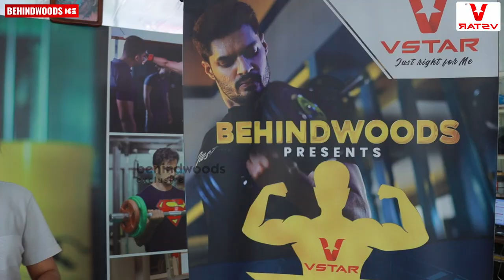"Full Celebrities ആണല്ലോ ഈ Gym-ൽ" | Vstar-Star Gym Awards | Catamount Gym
Shop for the trendiest and most comfortable innerwear & leisurewear for Men, Women & Kids exclusively